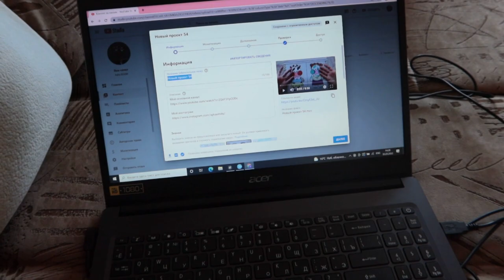ДЕНЕГ БОЛЬШЕ НЕ БУДЕТ ?? ЧТО ДЕЛАТЬ ДАЛЬШЕ?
отключили монетизацию, блогеры не получат деньги, русские блогеры, россия украина, монетизация в России